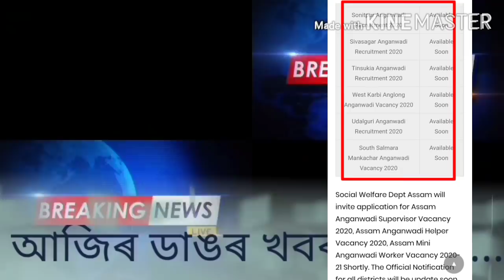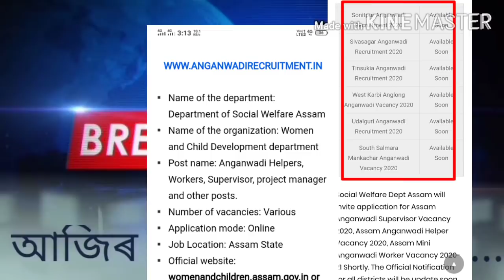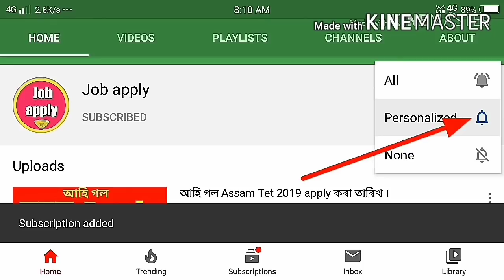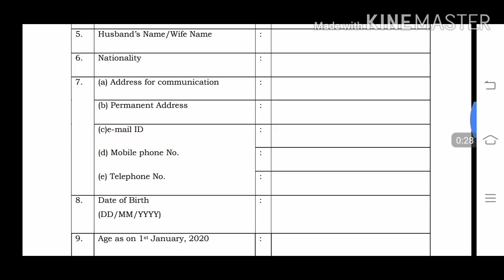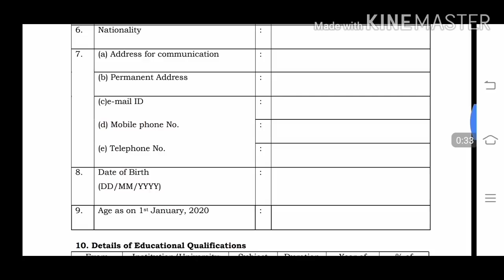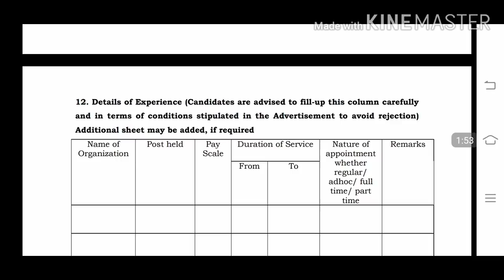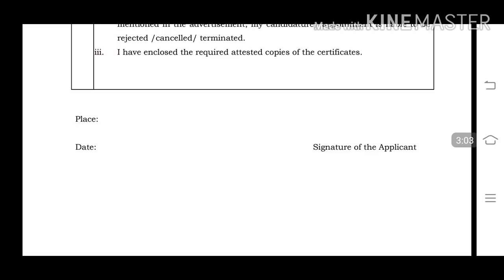anganwadi Assam career Jobs apply supervisor, Worker, Helper recruitment